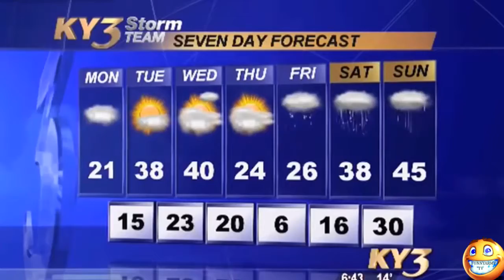Best News Bloopers May 2015! News Amazing Reporter Fails Funny Video